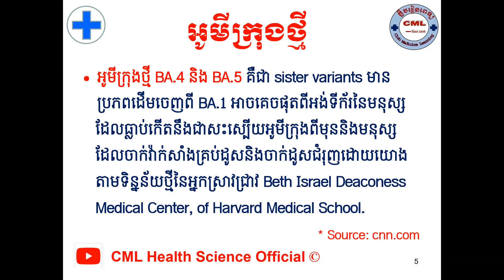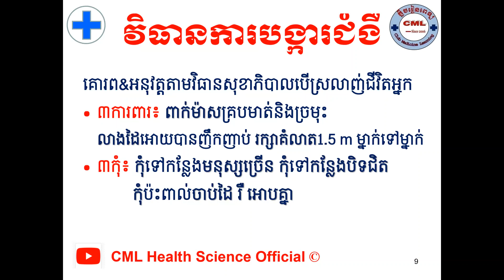មេរោគកូវីដថ្មីគេចផុតពីអង់ទីក័រ/New coronavirus subvariants escape antibodies l CML Health Science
បើសិនបងប្អូនណាស្រណាញ់Channelរបស់ខ្ញុំបងប្អូនអាចចូលរួមឧបត្ថម្ភដល់Channelរបស់ខ្ញុំបាន
1- ABA Bank :
- Account Number: 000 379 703 (USD)
2- Canadia Bank :
Account Name : Mr. KHOR HOK SUNN
Account Number: 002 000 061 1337 (USD)
3- ACLEDA Bank :
Account Name : khor hoksunn
សូមអរគុណ